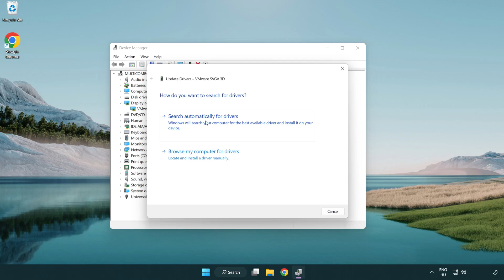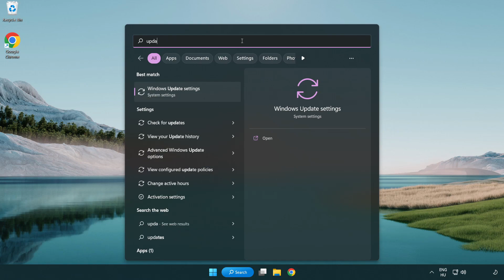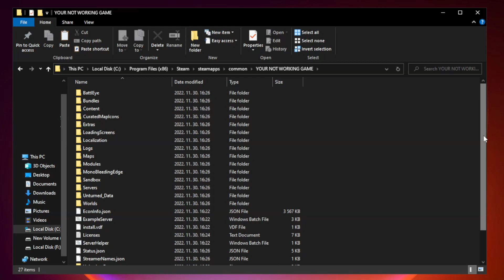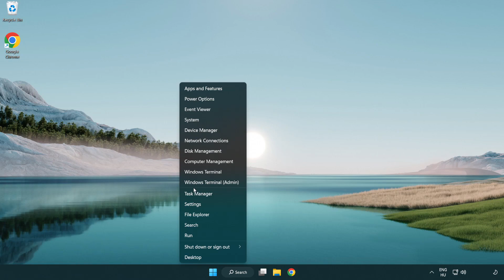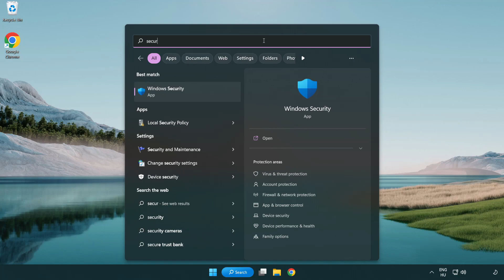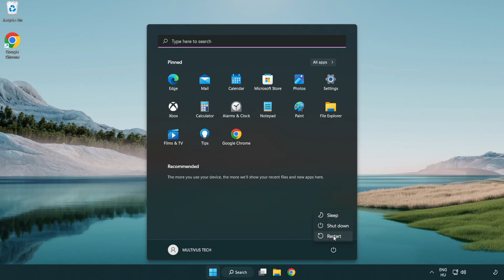How to FIX Sekiro Crashing / Not Launching!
I'm going to show How to FIX Sekiro Crashing / Not Launching!